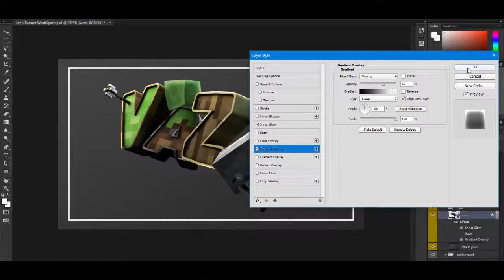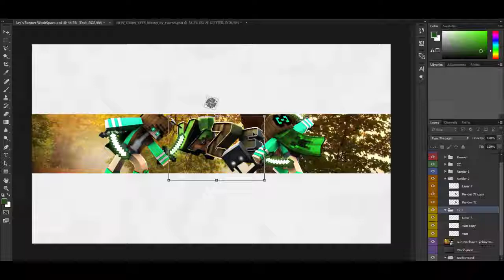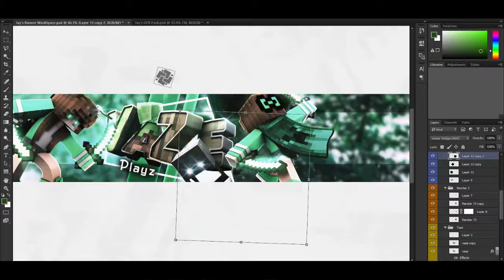Minecraft SpeedArt #21 | VazePlayz (ft.K1DMN)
Info
Minecraft
My Minecraft Usename: _ItzJustJay_
Tools
-Cinema4D R16
-Adobe Photoshop cc 2015
-Camtasia
-LightRoom: Jay's LightRoom (private)
Music